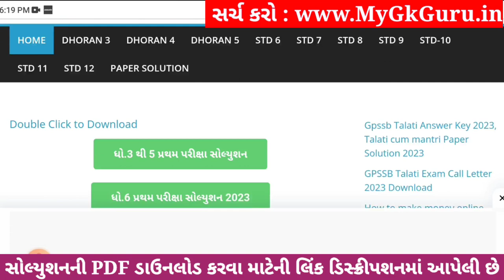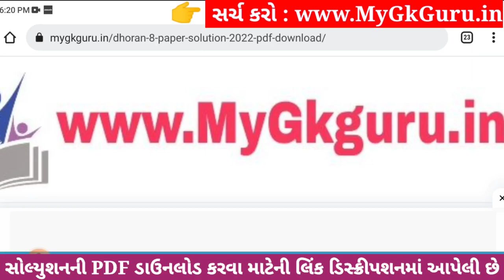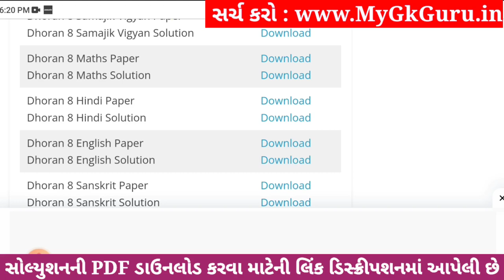💥 Dhoran 8 English Paper Solution 2023 STD 8, Std 8 English Paper Solution 2023 80 Marks, 2 November